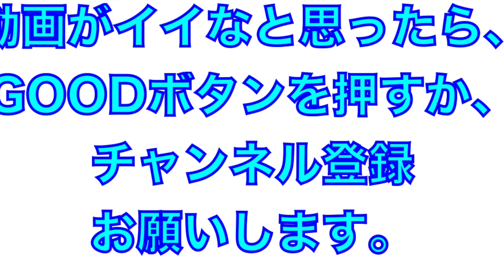注目の若手！韮澤雄也選手の打撃練習！（フレッシュオールスター2021）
2021年フレッシュオールスター
試合前の打撃練習
広島カープ
韮澤雄也選手＃５４